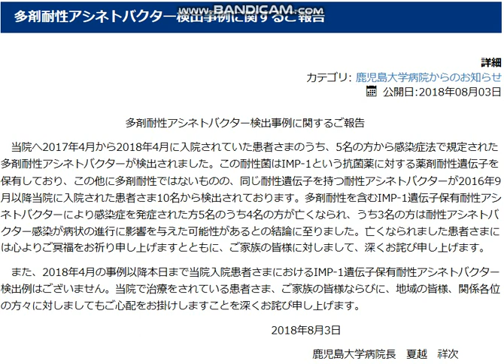【医学部生へ①】予備校のノリで学ぶ「大学の細菌学と臨床医学」ヨビノリ。【Taku,修士(医科学)】/投資家Taku/神奈川No1投資系ユーチューバー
鹿児島大学病院の多剤耐性アシネトバクター検出事例に関するご報告(2018年08月03日 )から学ぶ細菌学と臨床医学。